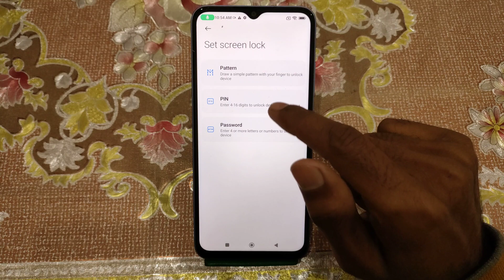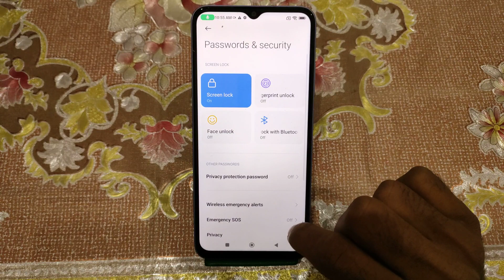Redmi 11 Prime screen lock, pattern lock setting in Redmi 11 Prime,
Reale 10S pattern lock,

Redmi 11 Prime me Fingerprint lock kaise lagaye,
how to set pattern lock in Redmi 11 Prime,
Redmi 11 Prime mein finger screen lock kaise lagaye,
Redmi 11 Prime face lock setting, Redmi 11 Prime password setting,
Redmi 11 Prime Screen lock
How to set fingerprint lock in Redmi 11 Prime
How to Set Face Lock in Redmi 11 Prime Finger Lock